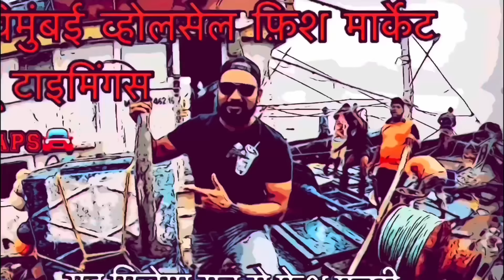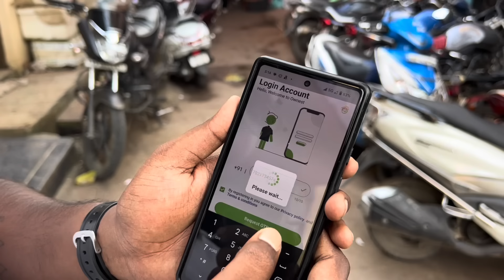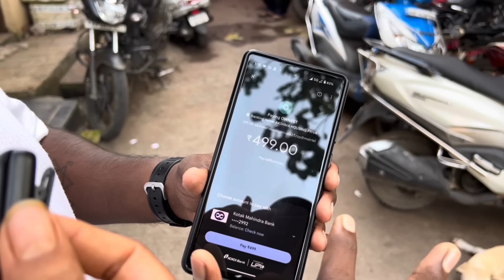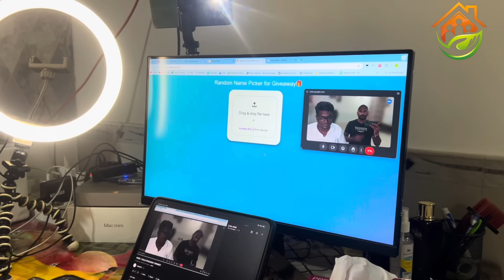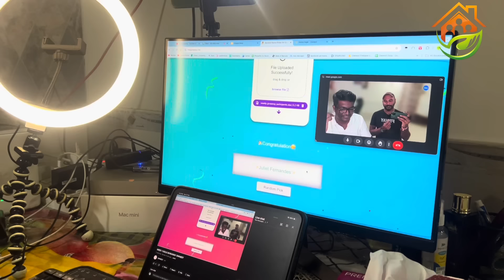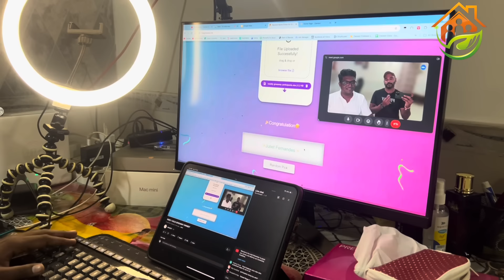मार्केट वरुण आल्यावर ख़रेदी केली सोन्याची वस्तु । Marathi Daily Vlog । Uran